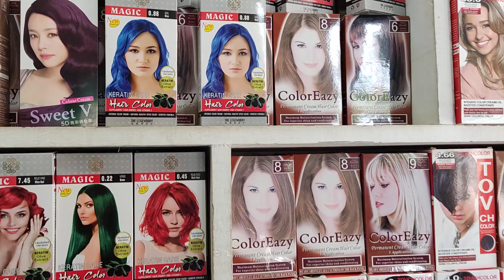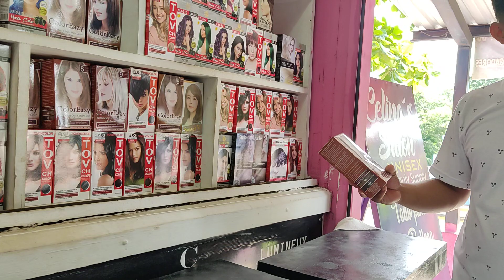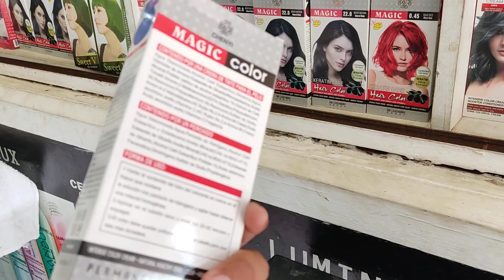Jessy está triste y nos cuenta esto